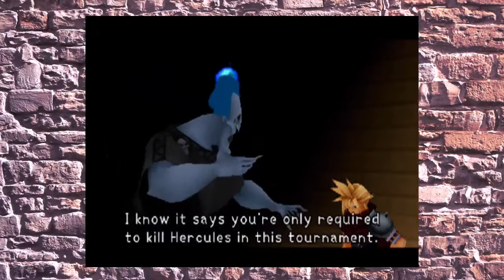Château Let's Play | Kingdom Hearts Episode 12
What is this stuff on the walls? it's thick and slimy. it looks like saliva, but it shouldn't be so thick. and why is it everywhere!? This room just goes on and on... is the floor getting softer?